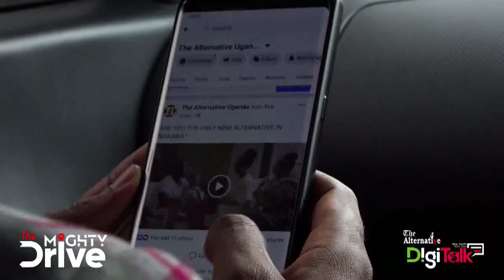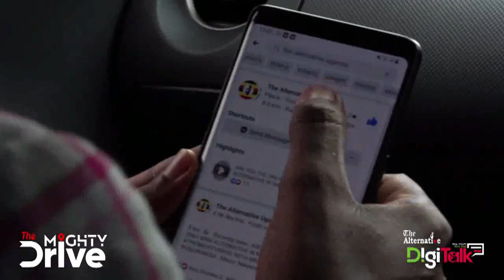Mutebi amanyi ekimuluma sso ssi allergy nga Mayiga bwagamba - Omulangira Nakibinge K. Kimbugwe.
Omulangira Nakibinge K. Kimbugwe agamba nti Kabaka Ronald Muwenda Mutebi II amanyi ekimuluma sso si allegery nga katikkiro Charles Peter Mayiga bweyategezeza obuganda.

Nakibinge era alabudde abo bonna abalowooza kuky'okusondera Kabaka Mutebi afune obujjambi nti tebakigeza kuba ba jjaaja sikyebalungamya kuba alina kyona ekyetagisa okuwoona.

Topic: Ebigenda mu maaso mu ggwanga.
Host: Mukose Arnold Anthony ne Bikobere Farida
Guest: Omulangira Nakibinge K. Kimbugwe
Date: TheMightyDrive 20 April 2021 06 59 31 AM